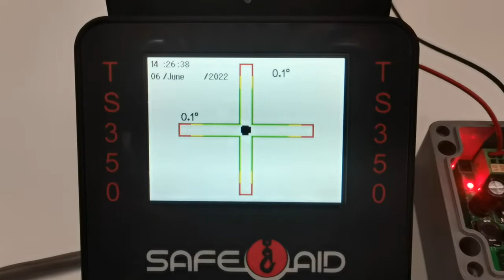Slope sensor | Mining and Construction Machinery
The slope sensor provides an extra layer of safety and will warn the operator if the slope or angle sensor is out of the limit range. Using a superb quality digital inclinometer, the inclinometer is accurate and reliable.